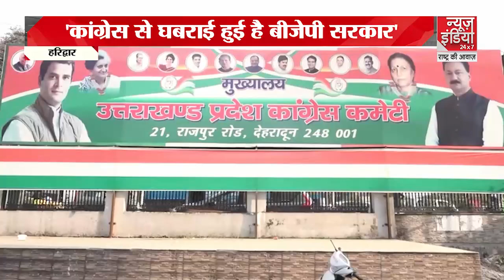Amritpal Singh केस पर Uttarakhand Police का बयान, पुलिस कर रही मामले की जांच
Amritpal Singh
Amritpal Singh News
Amritpal Singh New Video
Amritpal Singh arrest